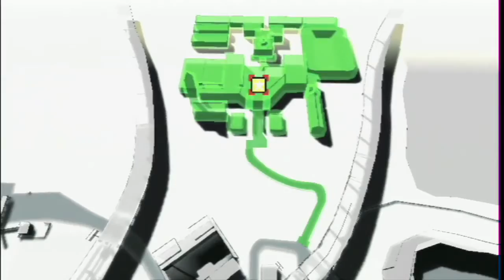Walkthrough - No More Heroes 2: Desperate Struggle - #8